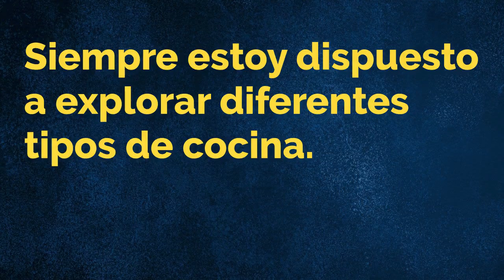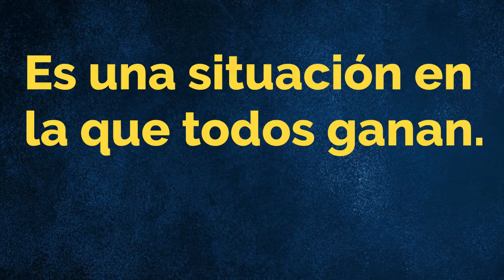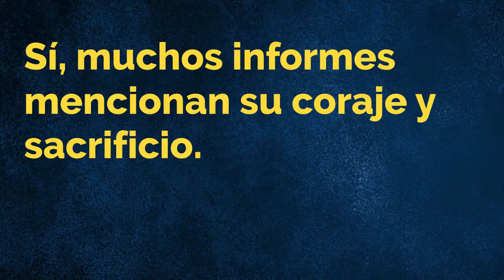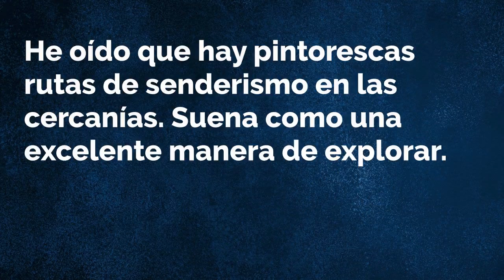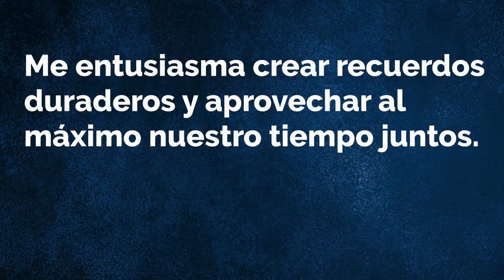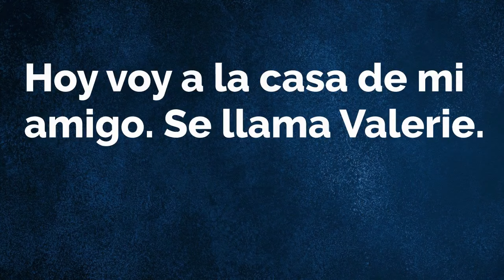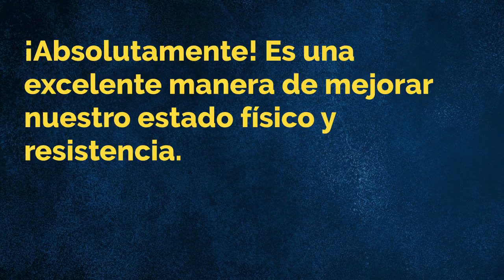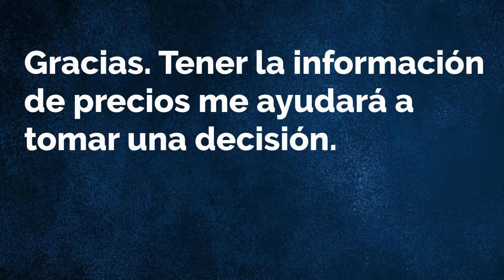🇪🇸 Spanish Practice Ep 240 👄👂 | Improve Spanish 🚀 | Learn Spanish 💯 | Español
00:00:00 Lesson 1: Weekend Plan
00:00:48 Lesson 2: Toronto
00:01:55 Lesson 3: Breaking the Color Line
00:02:52 Lesson 4: Hope for Peaceful Resolutions
00:03:33 Lesson 5: History of Alcohol
00:04:46 Lesson 6: Music Melodies
00:05:43 Lesson 7: Sneaker Shopping
00:06:55 Lesson 8: Creative Individual
00:07:48 Lesson 9: Morning Routine
00:08:39 Lesson 10: Quality Competition
00:09:30 Lesson 11: Keeping Up to Date
00:10:12 Lesson 12: Flying High
00:10:52 Lesson 13: Dental Visit
00:11:47 Lesson 14: Accessibility Matters
00:12:30 Lesson 15: Traveling to Fiji
00:13:10 Lesson 16: Changing Perceptions
00:13:52 Lesson 17: Exploring New Jersey
00:14:36 Lesson 18: Overcoming Addiction
00:15:20 Lesson 19: Convenient Location
00:16:02 Lesson 20: Harnessing the Power
00:16:48 Lesson 21: Wardrobe Essentials
00:17:45 Lesson 22: War Reports
00:18:20 Lesson 23: Chocolate Chip Cookies
00:18:58 Lesson 24: Wild Cowboys
00:19:38 Lesson 25: Settler's Cabin
00:20:28 Lesson 26: Local Attractions
00:21:10 Lesson 27: Down Prices
00:21:49 Lesson 28: Interest in Nature
00:22:28 Lesson 29: Strategies for Improvement
00:23:12 Lesson 30: Underwater Coral
00:24:10 Lesson 31: Wounded Victory
00:24:50 Lesson 32: Quality Tools
00:25:32 Lesson 33: Scenic Trails
00:26:17 Lesson 34: Dancing Stars
00:27:00 Lesson 35: New Promise
00:27:45 Lesson 36: Festive Decor
00:28:27 Lesson 37: Rainy Islands
00:29:08 Lesson 38: Cozy Accessories
00:29:53 Lesson 39: Negotiating Deals
00:30:38 Lesson 40: Bus Station Directions
00:31:26 Lesson 41: Street Performers
00:32:25 Lesson 42: Historical Sites
00:33:29 Lesson 43: Specific Activities or Attractions
00:34:34 Lesson 44: Resolutions and Reading
00:35:50 Lesson 45: Market Expansion
00:36:51 Lesson 46: Book Club
00:37:59 Lesson 47: Bargaining at the Market
00:39:07 Lesson 48: Checking the Forecast
00:39:52 Lesson 49: Coaching Experience
00:40:57 Lesson 50: Hunting Traditions
00:42:08 Lesson 51: Weekend Getaway
00:43:00 Lesson 52: First Trip Away
00:44:00 Lesson 53: Pursuing Passions
00:45:06 Lesson 54: Networking Success
00:46:10 Lesson 55: Shopping List
00:47:11 Lesson 56: Quick Customer Service
00:48:12 Lesson 57: Egg-shaped Swelling
00:49:06 Lesson 58: Intersection Walk
00:49:51 Lesson 59: Vacation Destination
00:50:41 Lesson 60: Childhood Activities
00:51:26 Lesson 61: A Challenging Distance
00:52:10 Lesson 62: Riverside Inn Option
00:53:11 Lesson 63: Personal Backyard
00:54:08 Lesson 64: Quick Messages
00:55:06 Lesson 65: Appreciating Help
00:55:59 Lesson 66: Future Technologies
00:57:00 Lesson 67: Pitching a Plan
00:57:56 Lesson 68: Well-Known Figures
00:58:54 Lesson 69: Volcanic Past
00:59:49 Lesson 70: Pricing Information

- Improve Spanish
- Practice Spanish
- Learn Spanish

- Practica español
- Aprender español